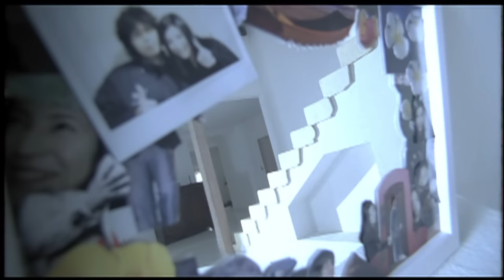ゴスペラーズ 『ひとり』Music Video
「ひとり」　2001/3/7 Release

ゴスペラーズ メジャーデビュー30周年記念
YouTube未公開Music Video(フルサイズ)を順次公開

▼ゴスペラーズ　ストリーミング・ダウンロードはこちら

【30周年記念アリーナ公演が決定！】
2024/12/20(fri), 21(sat)
ゴスペラーズ 30周年記念祭@日本武道館
2025/1/13(mon)
ゴスペラーズ 30周年記念祭@大阪城ホール
※公演詳細は後日発表！

【「ゴスペラーズ坂ツアー2023 “HERE & NOW”」 ライブBlu-ray＆DVDが4月10日(水)に発売決定！】
【商品情報】
■タイトル　「ゴスペラーズ坂ツアー2023 “HERE & NOW”」
■発売日　2024年4月10日（水） 発売

■仕様
●Blu-ray [デジパック仕様 ※初回生産分のみ]
9,460円（税抜価格8,600円） KSXL-334
※Blu-rayは初回生産分のみデジパック仕様。初回仕様の在庫がなくなり次第、通常仕様に切り替わります。

●DVD [デジパック仕様 ※完全生産限定]
8,360円（税抜価格7,600円） KSBL-6380
※DVDは完全生産限定での販売。デジパック仕様。在庫がなくなり次第販売終了となります。

■収録曲　※収録内容　Blu-ray・DVD共通
01　Mi Amorcito
02　ポーカーフェイス
03　ミモザ
04　アフタースランバー
05　Summer Breeze
06　In This Room
07　太陽の5人
08　Sky High
09　Full of Love
10　永遠(とわ)に
11　東京スヰート
12　ひとり
13　XvoiceZ feat. SARUKANI
14　VOXers
15　Asterism
16　Love Vertigo
17　Silent Blue
18　Vol.
19　MOVIE☆STAR
20　愛の歌
21　Fly me to the disco ball
22　約束の季節
23　コーリング
24　星屑の街

ゴスペラーズオフィシャルサイト